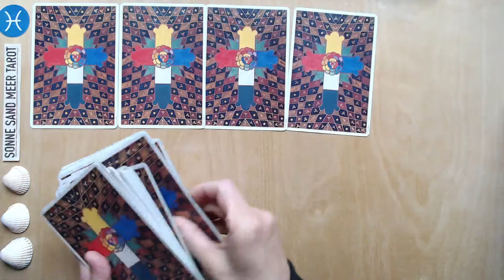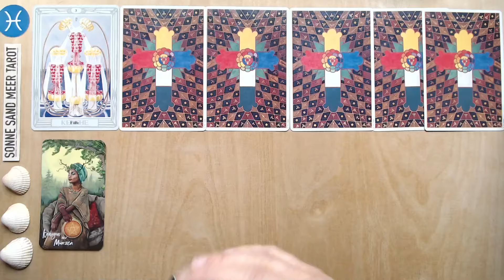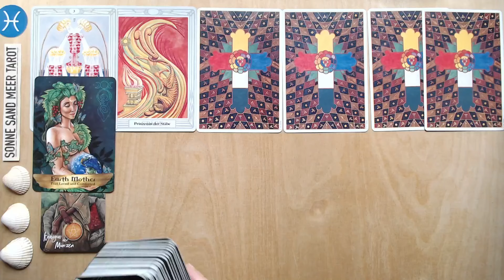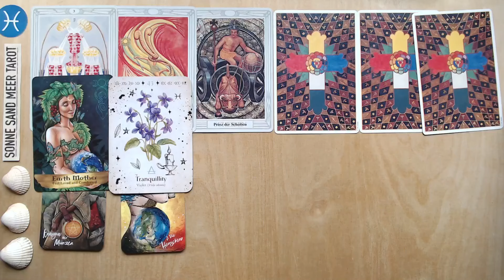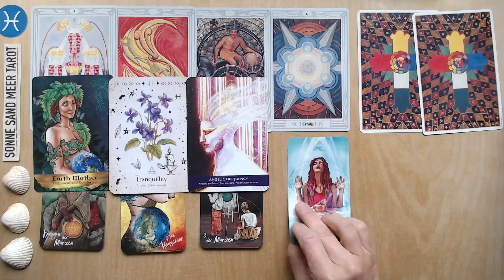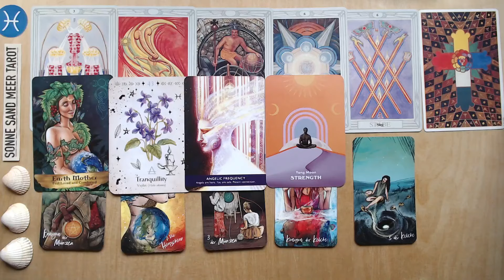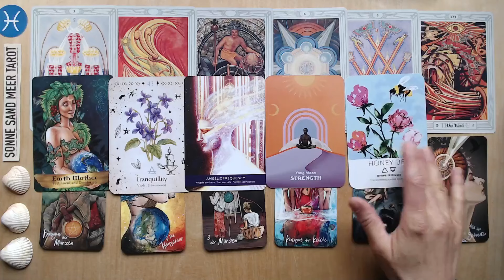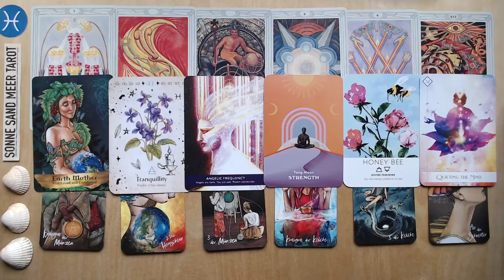FISCHE ♓️ "GLÜCKSSTRÄHNE 🍀" - zweites Halbjahr 2024 - Tarot Kartenlegung Zeitlinie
FISCHE ♓️ - zweites Halbjahr 2024
Tarot Kartenlegung - Zeitlinie Juli - Dezember 2024

In dieser Tarot Halbjahreslegung für das Sternzeichen FISCHE schauen wir in die Energien der zweiten Jahreshälfte 2024. Die Zeiträume der einzelnen Monate können mal länger und mal kürzer sein, da diese Form der Legung eine chronologische Abfolge von Ereignissen anhand einer Zeitlinie anzeigt.

Es ist auch interessant, nochmal auf die Jahreslegungen 2024 zu schauen, um besser zu verstehen, wie sich die Energien manifestiert haben: